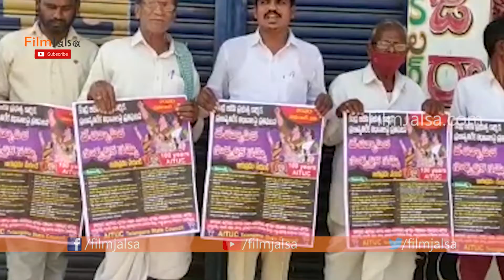Nationwide Strike on 26th against BJP | బీజేపీకి వ్యతిరేకంగా 26న దేశవ్యాప్త సమ్మె | Mana Vaarthalu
NationwideStrikeon26thagainstBJP | బీజేపీకి వ్యతిరేకంగా 26న దేశవ్యాప్త సమ్మె